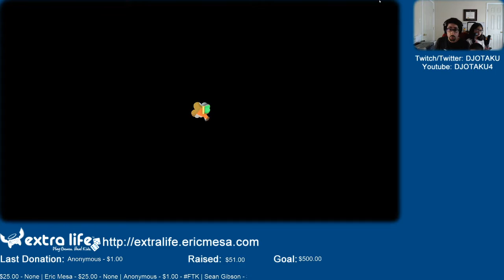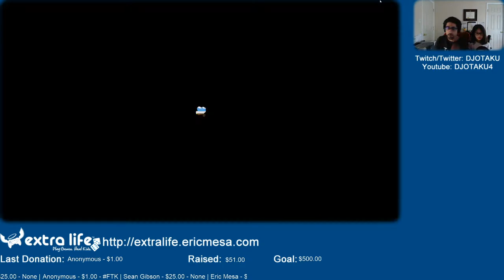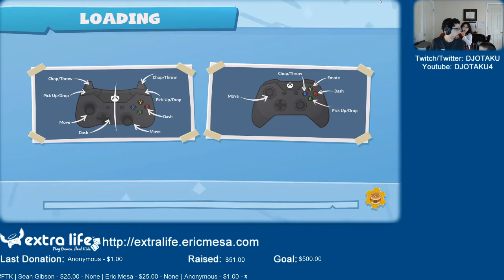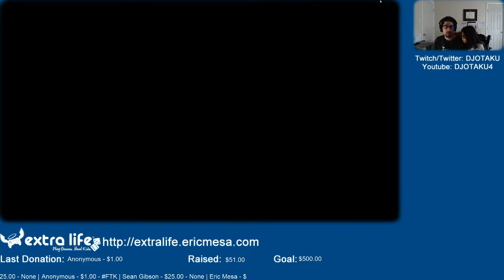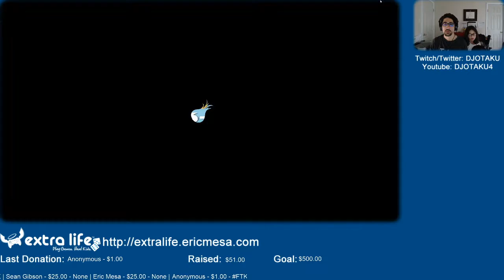ExtraLife: Eric Plays Overcooked 2 Ep 18 - A few More Stars